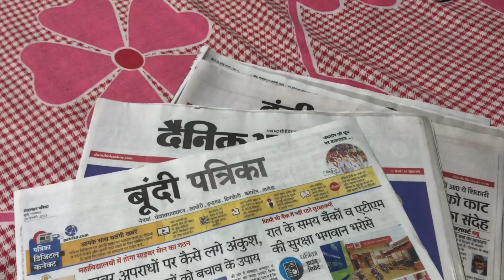Coco 🦮 ko konsi bimari ho gyi 😭 || Chetan verma vlog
कोको को कोनसी बीमारी हो गयी

Chetan verma vlog | Daily vlog | Daily Routine |vlog vlogs dailyvlog .

दोस्तों उम्मीद है आपको ये vlog पसंद आया होगा अगर पसंद आया है तो vlog को like और share ज़रूर कर देना 🙏🏻❤️